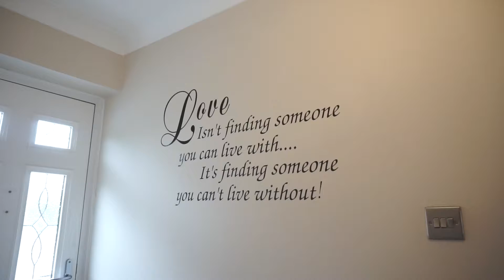Rowley Hill View, Cradley Heath, B64